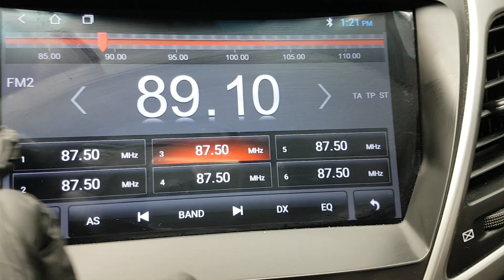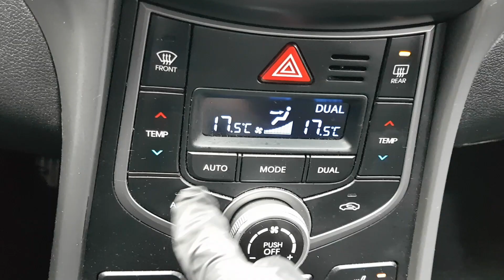HYUNDAI AVANTE 2014 EN VENTA! EU053183 | Vehículos Coreanos Sena Trading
HYUNDAI AVANTE 2014 EN VENTA! EU053183